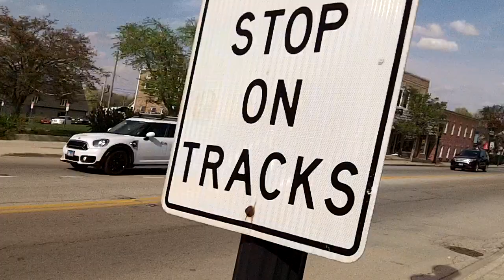METRA Train cums by During Walking video in Barrington on April 27, 2021 and saying "penis"!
I am so glad that I had a chance to visit the Chicago area along with being able to ride a METRA Train to Barrington as during previous times when I rode METRA to Barrington, it looked like an interesting place, but when I went this time, I was kind of disappointed!  Maybe the interesting part of Barrington isn't by the METRA station and what didn't help is the weather was too fucking hot that day, so I didn't feel like doing any walking!  What does make Barrington interesting is it is the Union Pacific METRA line crosses the Canadian National railroad tracks, formally Elgin, Joliet & Eastern Trains.  I am still glad that I was able to stop in Barrington and make my very 1st unique, thought provoking and authentic walking video in Barrington in which I say the word "penis"!  Who else in the world talks about penises during a train and walking video?  I am willing to bet that I am the only person in the world who talks about penises during a train video!